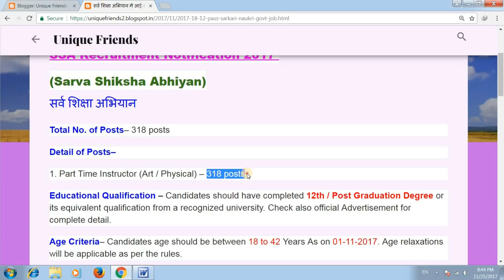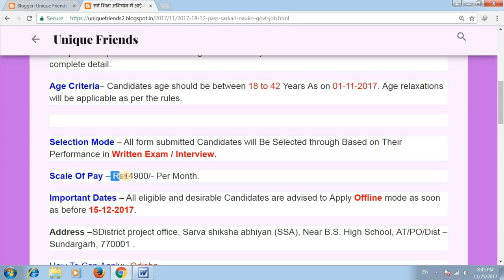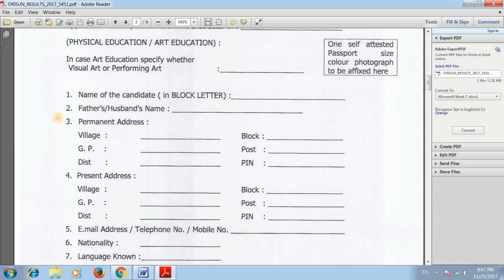सर्व शिक्षा अभियान में आई भर्ती 2017-18 | 12 Pass | Sarkari Naukri | Govt Job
मेरे प्यारे दोस्त, आज के वीडियो में मैंने यह बताया है कि

Thanks !!